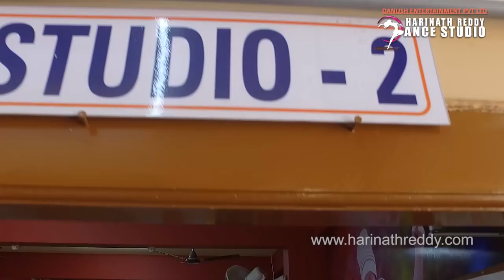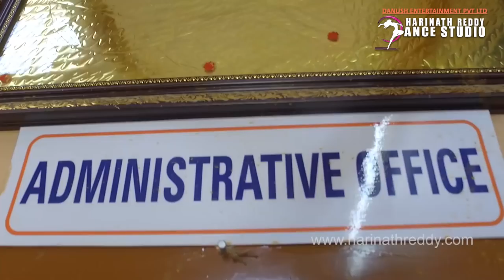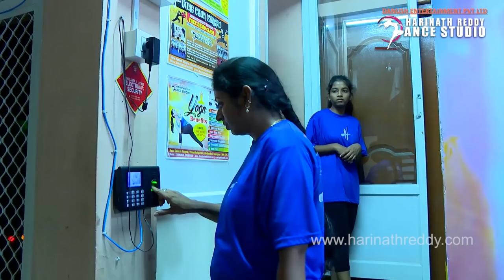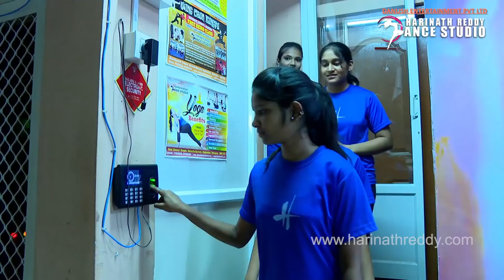Harinath reddy || Dance studio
Danush entertainment PVT LTD presents
Harinath reddy Dance studio, Vanastalipuram
Harinath reddy the person who won so many reality dance shows and work with so many tv channels like colours tv,sony tv,e tv telegu,zee tv and many more..
so guys come  our studio and learn   from  one of  the best  dancers from india.
this video shows you how we teach dance in our class so guys come and learn from us